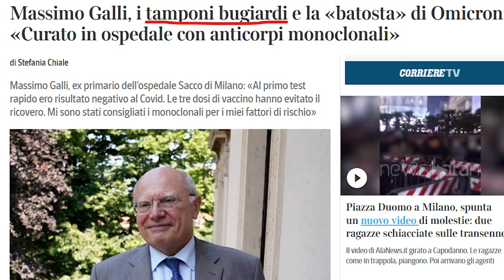TAMPONI BUGIARDI Caffè Biblico del 18.1.2022